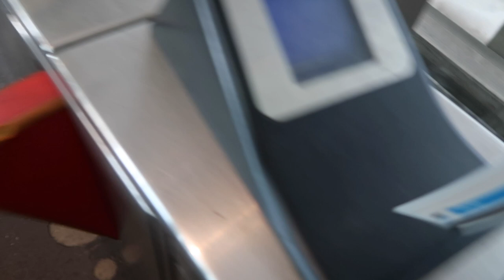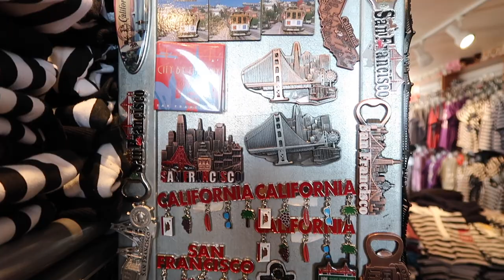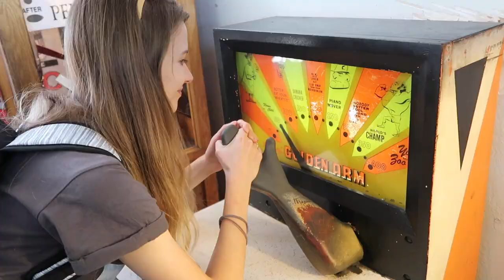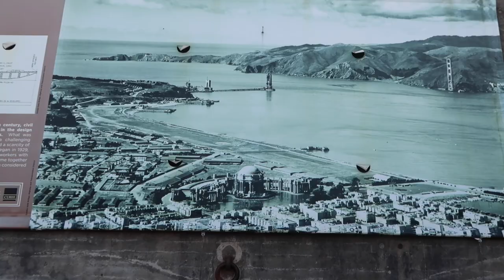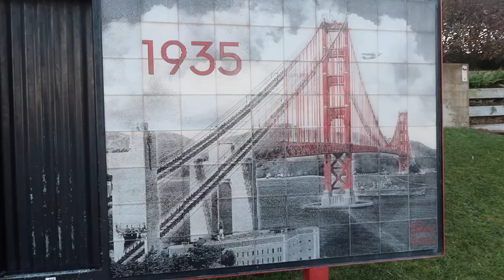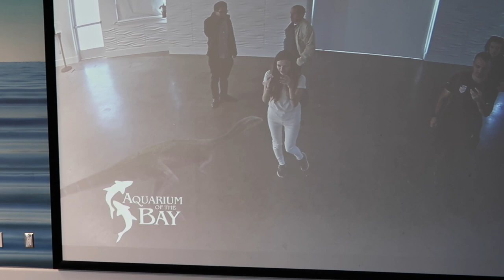San Francisco vlog | Golden Gate Bridge, Pier 39, Alcatraz